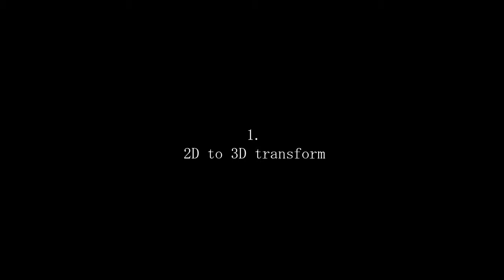Show Reel 2012